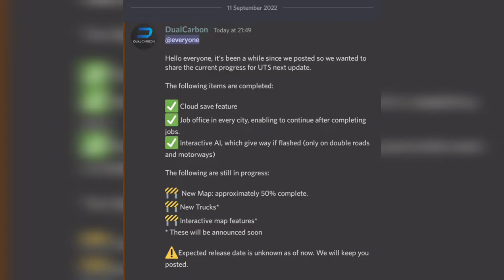Universal Truck Simulator by @dualcarbon6839 | Upcoming update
Universal Truck Simulator current progress for upcoming update
CREDIT